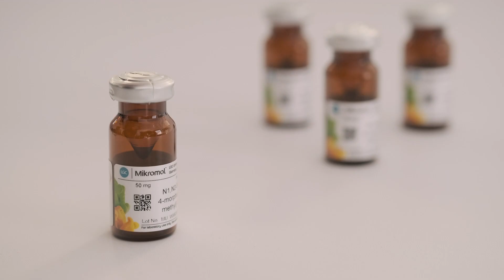LGC in Luckenwalde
At our reference standards manufacturing site in Luckenwalde, Germany, we have produced high quality API, impurity and excipient reference standards for the pharmaceutical industry for over 25 years. These reference standards are used by our customers for method development and validation, as well as in critical quality control applications.

We're accredited to ISO/IEC 17025 and GMP, and a range of our standards are manufactured under ISO 17034. We are experts in a wide range of analytical techniques – from NMR through to HRMS, UPLC and Elemental Analysis.

Our expansive site is also the heart of LGC's global distribution network. From here we supply high quality reference standards to thousands of customers worldwide.

Enjoy this view inside the workings of our Luckenwalde site!

Follow our channel and join the discussion with us on social media to stay up to date with our latest news, highlights and industry insights: